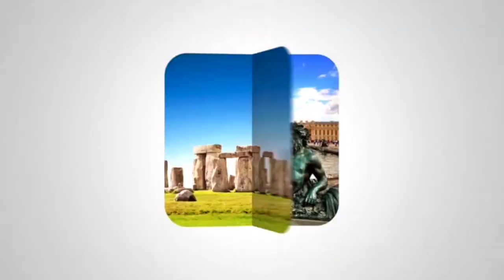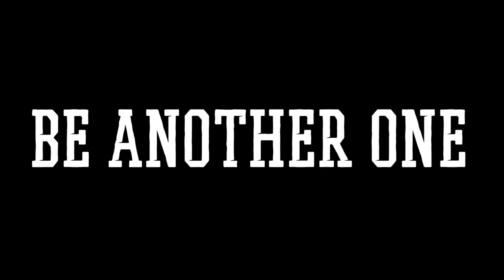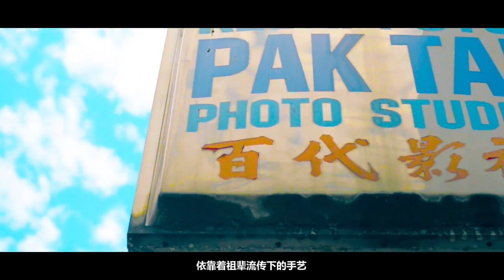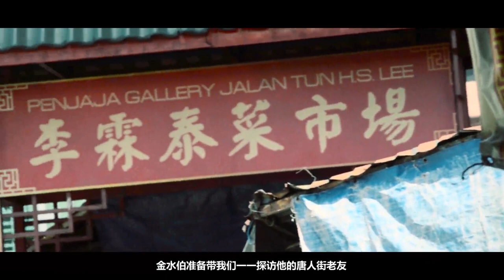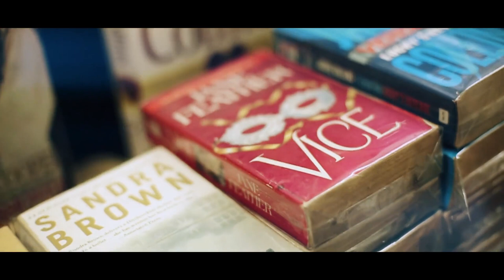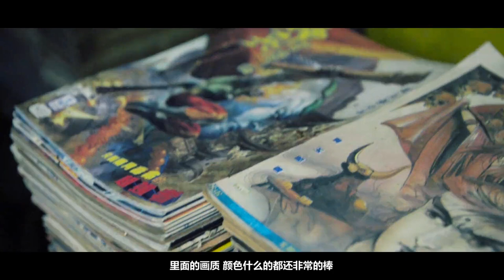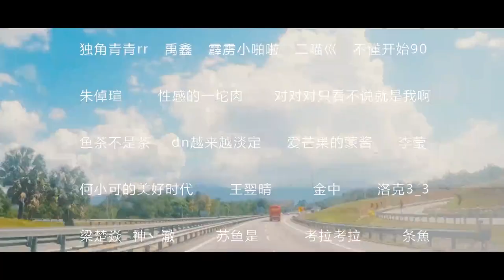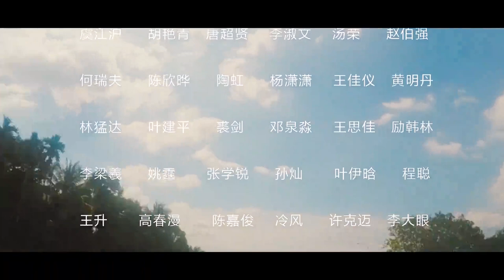【一路爆炸S3马来西亚篇】 EP01 跟着马来华人老炮一起找姑娘？